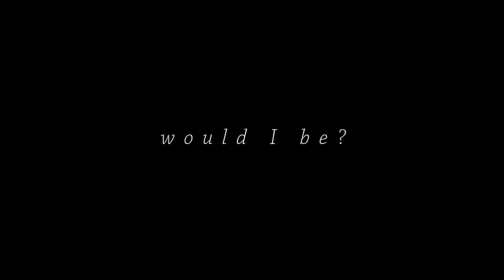[ SP ] Losing Soulmates / Creek /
i hate cheesy shit i swear,,,,
but if its these two..my weakness

If your art appears and I didn't credit you, please tell me! (bc i sure missed a lot of artists)